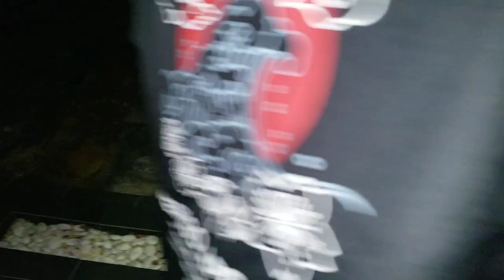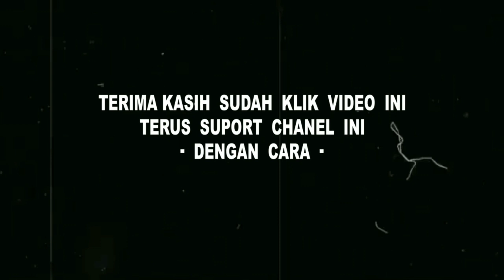PENELUSURAN MAKAM K H JENENG DI DUSUN KEDUNGDADAP EROMOKO. TERJADI BEBERAPA PENAMPAKAN DI AREA MAKAM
halo lur kali ini kita memberanikan diri penelusuran ke makan dusun kedungdadap dan di temani sedulur kita dari timur mr. joseph.
jangan lupa supportnya ya lur, like komen dan subscrabe.

crew
wahyu m
pramadan iman y
lek sukro